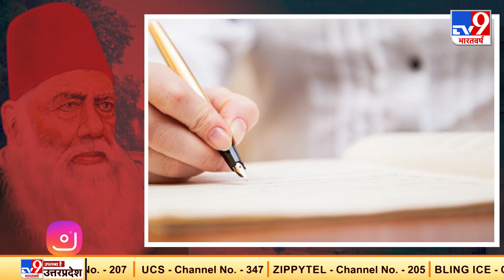Aligarh Muslim University की पूरी कहानी: Sir Syed Ahmed Khan चंदा करके कैसे खड़ा किया AMU ?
प्रधानमंत्री नरेंद्र मोदी (Prime Minister Narendra Modi) ने ऐतिहासिक अलीगढ़ मुस्लिम यूनिवर्सिटी  (Aligarh Muslim University) के शताब्दी समारोह वर्चुअल तरीके से शिरकत की है. इससे पहले साल 1948 के सालाना दीक्षांत समारोह में देश के पहले प्रधानमंत्री जवाहरलाल नेहरू (Jawaharlal Nehru) पहुंचे थे, और उन्होंने भारत की गंगा-जमनी तहजीब को बरकरार रखने और सांप्रदायिकता के जहर से बचने के बारे में ऐतिहासिक भाषण (Historical Speech) दिया था. इसके बाद 1964 में प्रधानमंत्री लाल बहादुर शास्त्री (Lal Bahadur Shastri) ने भी अपने भाषण में सांप्रदायिकता से दूर रहने का पैगाम दिया था. AMU देश की प्रमुख Central University में से एक है. हम आपको बताते हैं कि अलीगढ़ मुस्लिम यूनिवर्सिटी की स्थापना क्यों और कैसे हुई... देश के सबसे बड़े शिक्षा संस्थानों (educational institute) में से एक अलीगढ़ मुस्लिम यूनिवर्सिटी की बुनियाद सर सैयद अहमद खान ने रखी थी, जिसमें अब 250 से ज्यादा कोर्स (course) पढ़ाए जाते हैं. 17 अक्टूबर 1817 को दिल्ली में जन्मे सैयद अहमद खान का 27 मार्च 1898 को अलीगढ़ में निधन हो गया था. सर सैयद ने अपना जीवन शिक्षा के क्षेत्र में समर्पित किया, इसके अलावा वो एक अच्छे पत्रकार, इतिहासकार और राष्ट्र निर्माण के काम को आगे बढ़ाने वाली कई संस्थाओं के संस्थापक भी रहे हैं। उत्तर प्रदेश (uttar pradesh) में अलग अलग जगहों पर उन्होंने कई संस्थाओं (institutions) की शुरुआत की। सर सैयद की प्रेरणा से ही अलीगढ़ आंदोलन की शुरुआत हुई थी। जिसमें शिक्षा, सामाजिक सुधार, धार्मिक जागरुकता जैसे अहम काम शामिल थे। सर सैयद ने हर चीज से पहले तालीम यानि शिक्षा (education) को जरूरी बताया। महात्मा गांधी (Mahatma Gandhi) ने उन्हें शिक्षा के पैगम्बर की उपाधि दी थी। लाला लाजपत राय (Lala Lajpat Rai) ने सर सैयद के बारे में कहा, कि ''बचपन से मुझे सर सैयद का और उनकी बातों का सम्मान करना सिखाया गया था। वो 19वीं सदी के किसी पैगंबर से कम नहीं थे।''